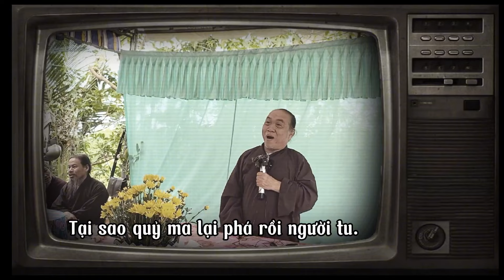Tại sao quỷ ma hay phá rối người tu... chú Tư Phương nghi vấn.